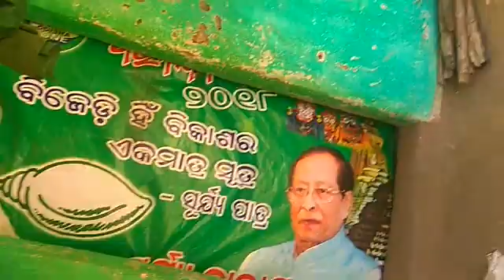still where there is no school and medical.